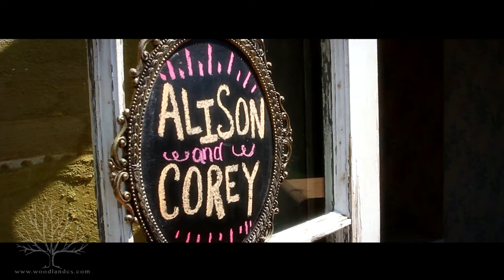Corey & Alison - Wedding Trailer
Sundance Studios • August 5th, 2017